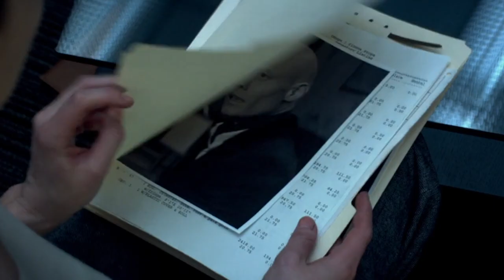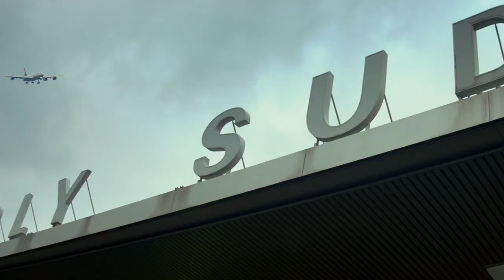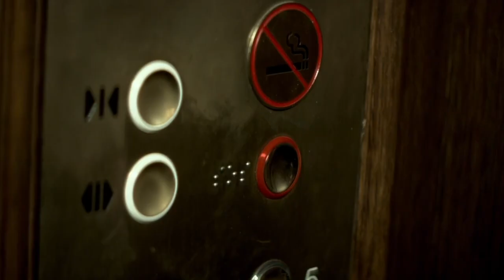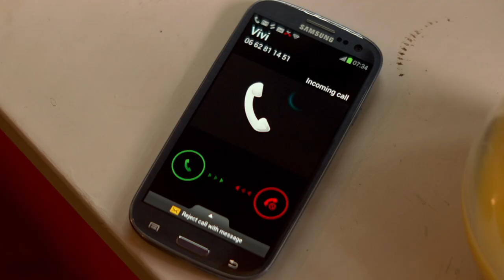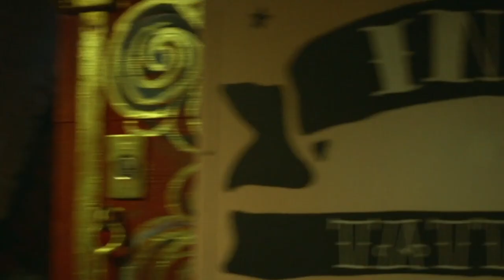Girl Has No Idea Her Father Is A Lethal Retired CIA Hitman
Faced with a fatal illness, spy Ethan Renner (Kevin Costner) has decided to give up his dangerous, high-stakes life in order to rebuild his relationship with his estranged wife and daughter (Hailee Steinfeld), whom he had pushed away to keep them safe. But in exchange for a drug that could save his life, he must complete one last mission: catch one of the most dangerous terrorists in the world while taking care of his teenage daughter while her mother is away.

Under Section 107 of title 17, U.S. Code allows for reproduction and distribution of portions of copyrighted content, without obtaining the permission of the copyright holder, for various purposes such as; criticism or comment, parody, news reporting, teaching, scholarship, and research.